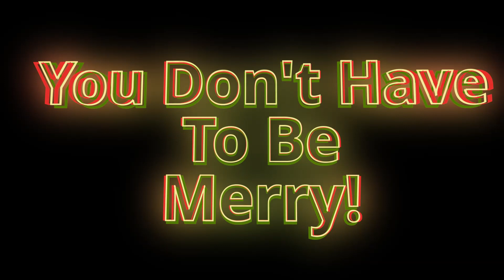Bring Us Some (Spam) Figgy Pudding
Sure, I have heard about figgy pudding in holiday carols my whole life, but I have never had any, but after today's video... I still won't have. What I will have had is an interesting season offering from Hormel: Limited Edition Spam Figgy Pudding.

Does it taste anything like real figgy pudding? I certainly won't be able to tell, but I cannot let an abomination like this pass me by untested if I have any chance to actually try it.

Now one might think that simply trying Spam Figgy Pudding would be enough, but I do try and make breakfast each holiday season, so this year we're going to make Dutch Baby Pancake With Spam Figgy Pudding and Cranberry Butter. My wife is even going to join in on this one.